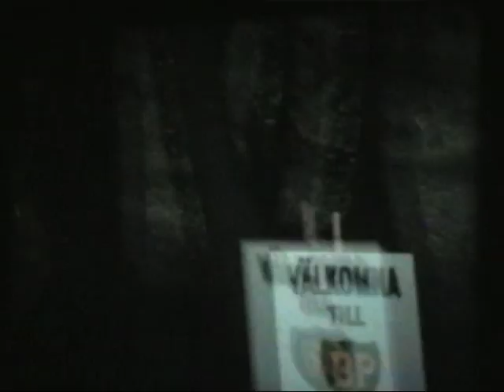Stensjöns IF 1975 Fotograf Göran Graberg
Finnkamp på Stockholms stadion 1975 med Ricky Bruch, 1500m Gunnar Ekman, Christer Garpenborg på 200m, Inger Knutsson , Anders Gärderud, 3000m hinder, Tapio Kantanen, Göran Högberg 5000m, Åke Svensson 800m, Mikael Fredriksson 400m, Dans Glans